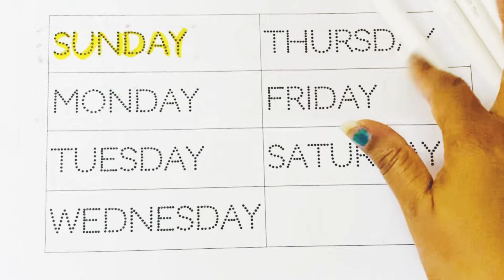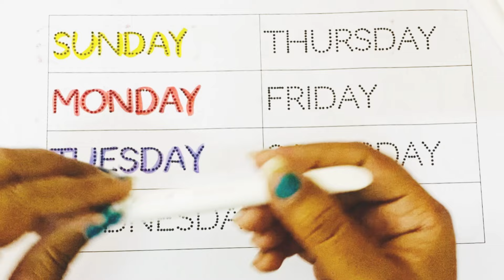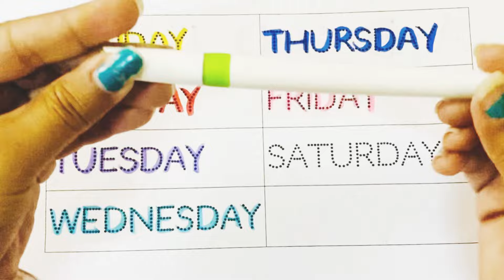Sunday Monday, day of the week, सप्ताह के नाम, 123 numbers, Counting numbers | 1 to 20 counting l